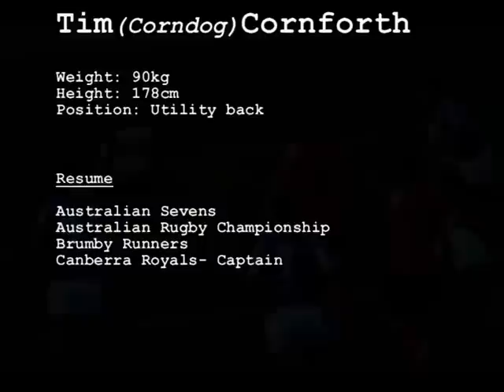Tim Cornforth - Rugby.VOB